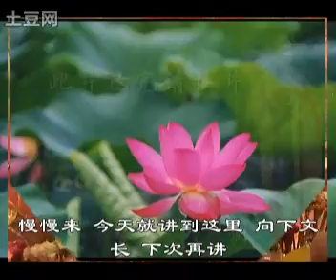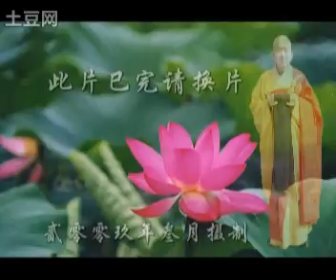佛说无量寿经044